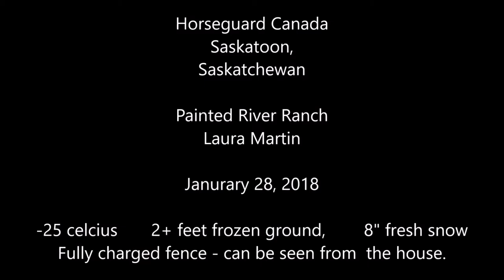PAINTED RIVER RANCH - Saskacthewan Canada - Horseguard fence in action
This is a video of our horse guard fence in action. It is just one row extended on the inside of an existing barb wire. We live in Saskatoon, Saskatchewan Canada. Jan 28, 2018, it is -25 Celsius with a wind chill, about 8" of fresh fallen snow and approx. 2 feet of frozen ground. We tested the fence and got a full charge on our tester. We then placed a bi-polar little light on the line, and can see it from the house, giving us peace of mind that the fence is always working. This fence separates the breeding stallion from the mares and separates a 40 acres pasture. In previous years, my ground rod fences either didn't produce a full charge. or no charge at all. We have not had any more wildlife damage to fences either since using horse guard. Needless to say, everyone big and small now respects the fence lines...meaning less time, energy and money spent on fence repair and replacing. Most of all no more costly vet bills for fence related horse injuries, or ripped blanket repairs, pulled manes & tails and damage to horse and facility from chewed wood. Everyone is happier and healthier because of Horse Guard. I have the added peace of mind knowing my fence is working full charge in minus 20 and 30 below temperatures, without even having to test the fence. The money spent to install this fence - is definitely worth the restful nights and saves a mint in repairs and injuries in the end. Great lifetime investment. (P.S. I am still working on a way to get this product to Saskatchewan, CANADA a little more cost effectively.) Please don't hesitate to call or email should you have any questions.